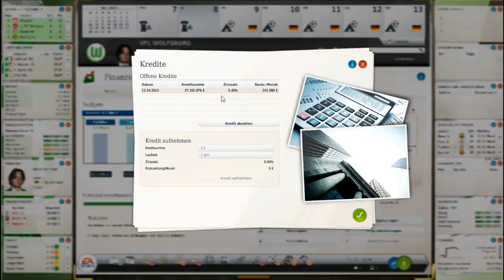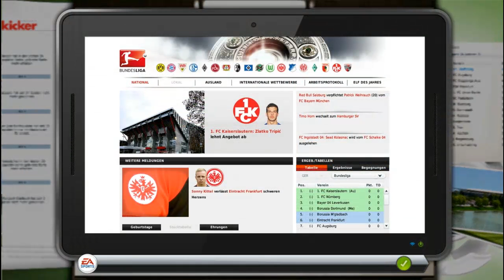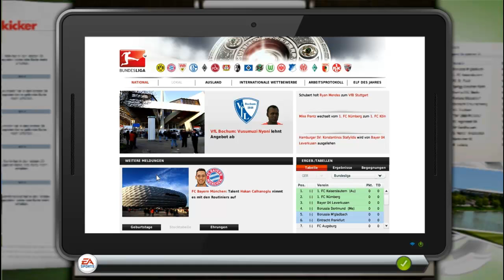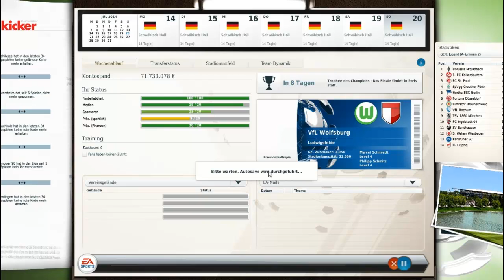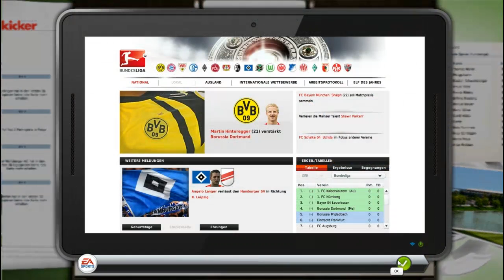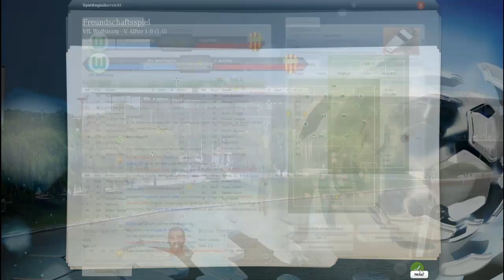Lets Play Fussball Manager 14 Part 15 Die ersten Testspiele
Moin Leute hier ist der 15te von Fussball Manager 14,In diesem Part spielen unsere ersten Testspiele der neuen Saison.Viel Spaß beim anschauen.

TeamSpeak³ IP:ts48.nitrado.net:14250
Skype:MarcelLP007